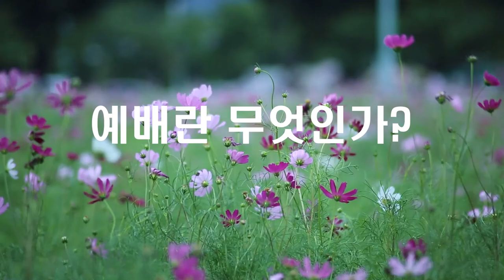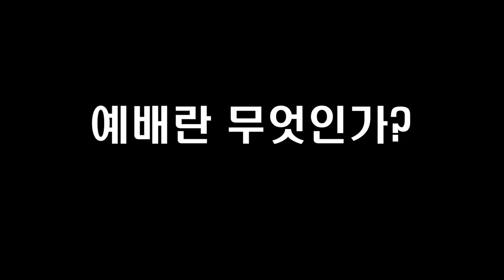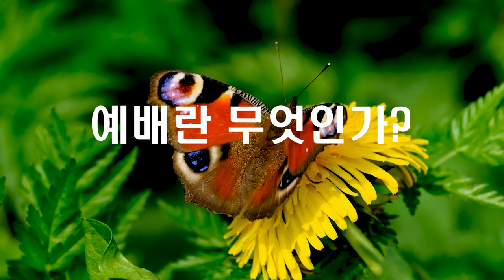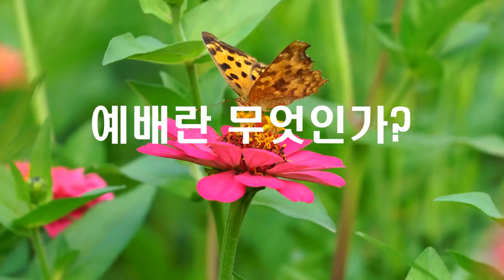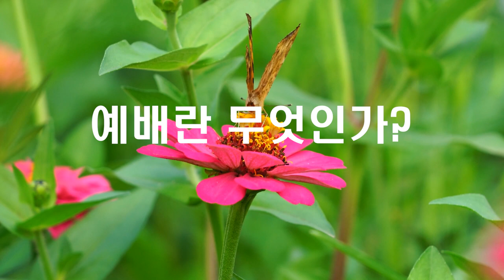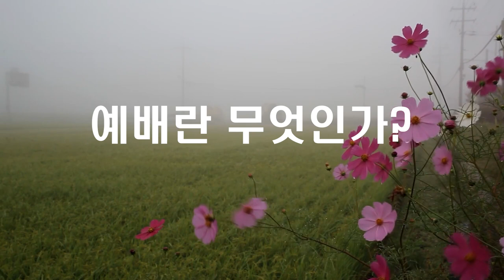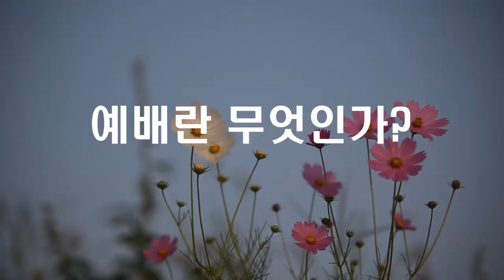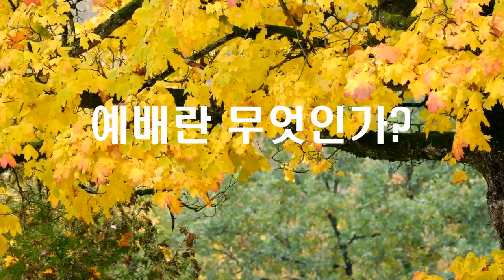예배란 무엇인가?